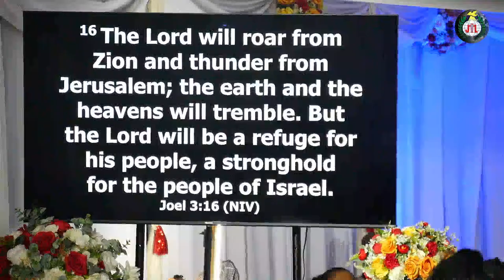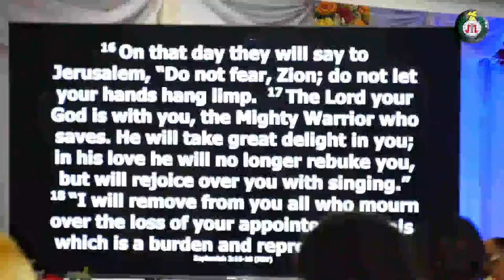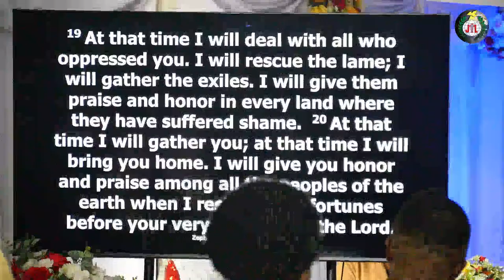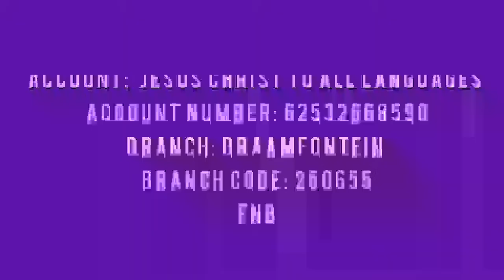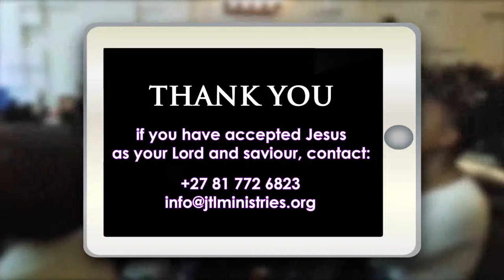Change All Things By The God Of Thunder In Word And Prayer!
Shepherd Salvation Mthembu, Evangelist Lovemore Phiri and Evangelist Evangeline Kiluba